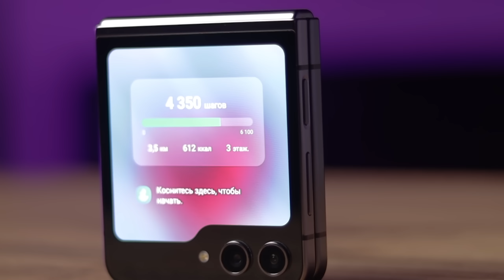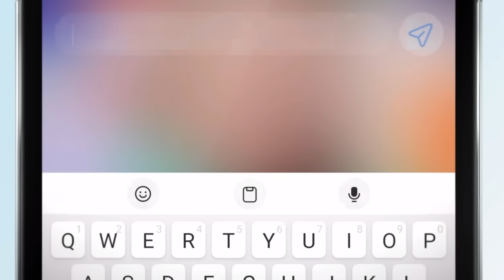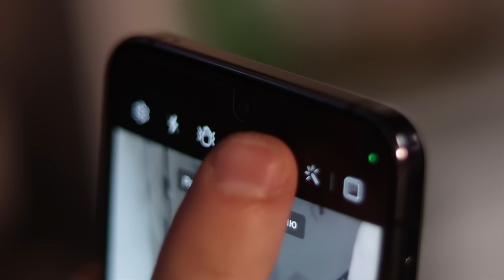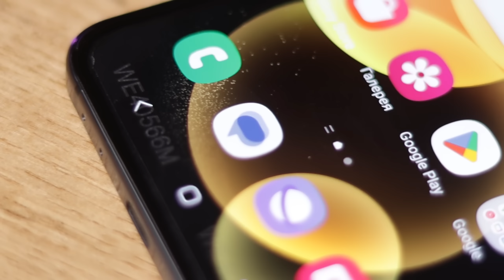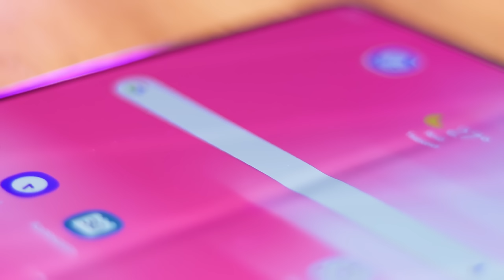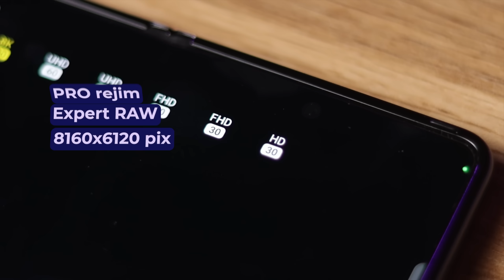SAMSUNG, BU NIMASI? Galaxy Z Flip 5 va Z Fold 5!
Samsung Galaxy Z Flip 5 va Samsung Galaxy Z Fold 5 qanaqa ekan, deysizmi? Buni bilish uchun videoni oxirigacha ko'ring!

Devayslarni taqdim qilgani uchun Samsung Uzbekistan'ga rahmat!